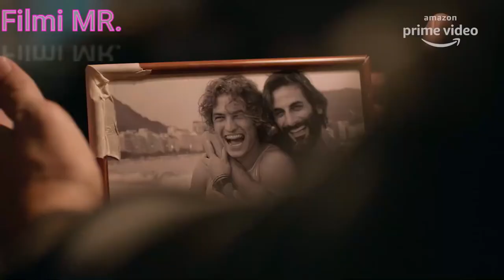DOM. - Official Trailer (English) | Amazon Prime Video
Dom tells the story of Pedro, a handsome boy from Rio de Janeiro’s middle class who is introduced to cocaine in his teen years, putting him on the path to becoming the leader of a criminal gang that dominated the tabloids in Rio in the early 2000s: Pedro Dom. Shifting between action, adventure and drama, Dom also follows Pedro’s father Victor Dantas, who as a teenager, makes a discovery at the bottom of the sea, reports it to the authorities and ends up joining the police intelligence service. The series shows the journey of father and son living opposite lives, often mirroring and complementing each other, while both confront situations which blur the lines between right and wrong.

Starring alongside Gabriel Leone and Flavio Tolezani are Filipe Bragança, Raquel Villar, Isabella Santoni, Ramon Francisco, Digão Ribeiro, Fabio Lago, Julia Konrad and André Mattos, among others. Dom is directed by Vicente Kubrusly and Breno Silveira, who also leads the writing team, which includes Fabio Mendes, Higia Ikeda, Carolina Neves and Marcelo Vindicatto. The series is produced by Renata Brandão e Ramona Bakker from Conspiração. Antonio Pinto composed the original soundtrack.